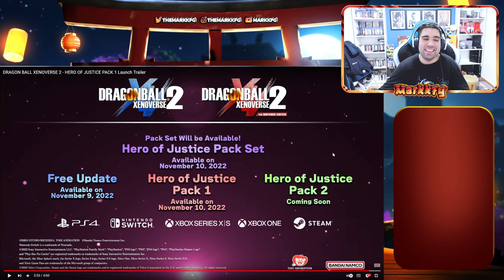Nuevo Personaje ORANGE PICCOLO y NUEVO DLC 16 - Dragon Ball Xenoverse 2